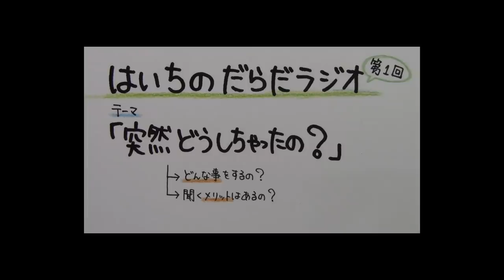葉一と葉二【はいちのだらだラジオ/300回】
‹使用音源›
「甘茶の音楽工房」